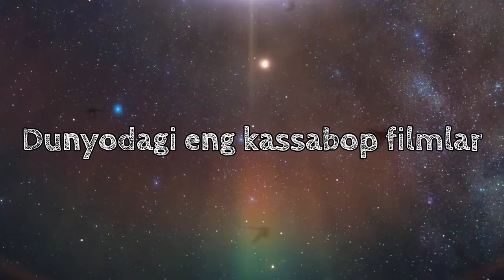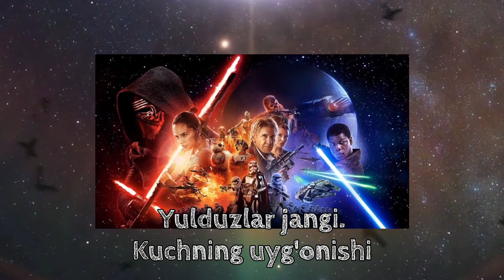Dunyodagi eng kassabop filmlar. top trend #2023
Assalomu aleykum aziz do`stlar! Videoga like bosib do`stlaringizga ulashishni unutmang.
Keyingi videolar qanday mavzuda bo`lishini istaysiz?